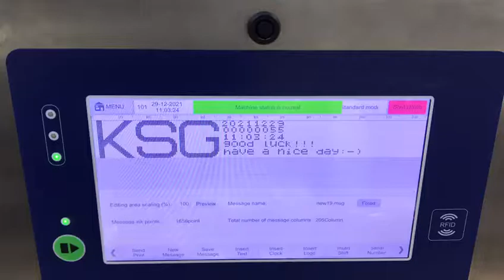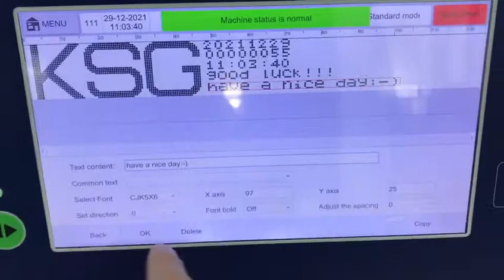IPS-C500 inkjet printer, printing large and small characters , printing text on PP plastic bag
We supply CIJ inkjet printer
TIJ inkjet printer
laser marking machine
Support customized startup page and customer logo
Handheld inkjet printer
Paging machine
conveyor
Ink and make-up and printer parts and clean solution